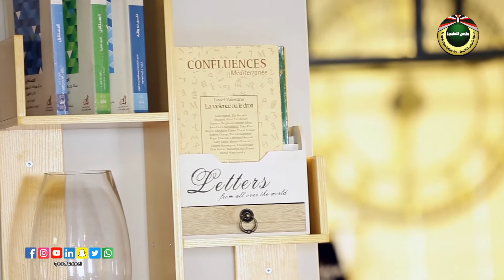البيف الستراجنوف وسلطة الجرير | شوكة وسكين 2019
تحضير طبق البيف الستراجنوف وسلطة الجرير مع الشيف أسامة الخفش في مريم كافيه.